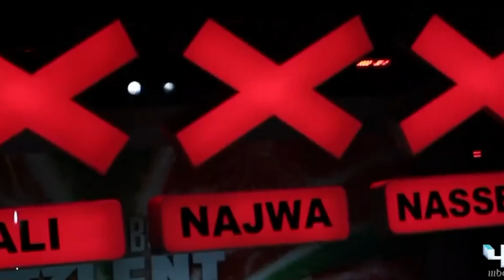Making Of ep2 | ليه كلاي زعلان من دادي!!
أهلا بيكم معاكم دادي وشاجي talk show

احنا شباب مصري عربي بنحب المزيكا بمختلف انواعها وبالأخص الراب.

 حابين نشارككم تجربتنا فى سماع الاغاني من كل انحاء العالم العربي نتمني اننا نكون بنقدم برنامج موسيقي ممتع لكل الجنسيات .. تحياتنا

ده مجرد حلقه لحاجات مش بتنزل في الريأكت جمعناها و نزلناها هنا عشان تعيشوا معانا اللحظه

كل يوم سبت هينزل حلقه making of بعنوان السبت الممتاز